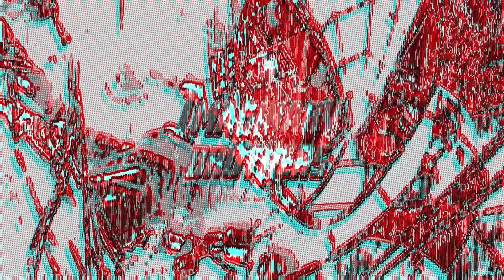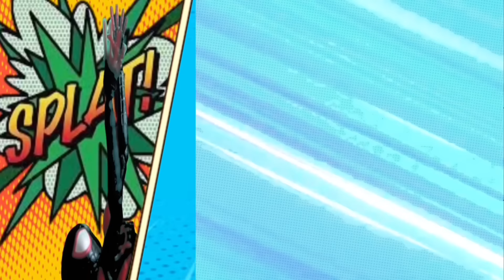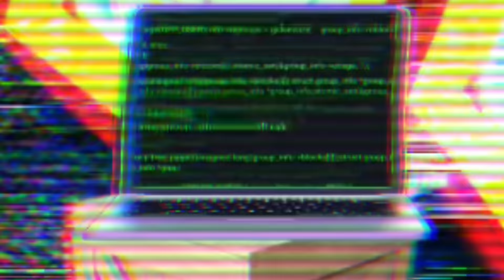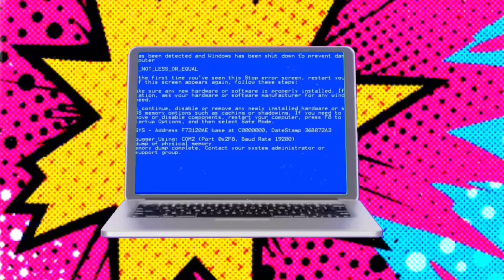SPIDER-MAN: THE HYDRA SAGA (Stop Motion Series)